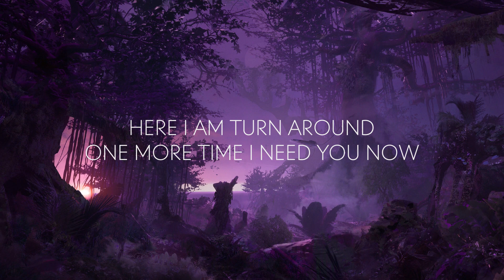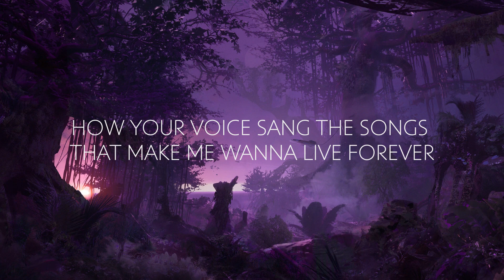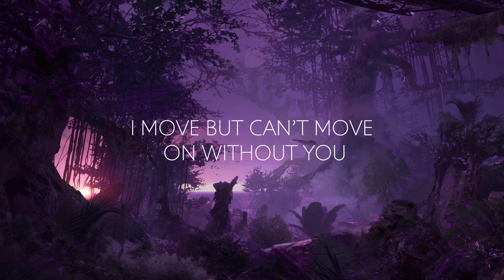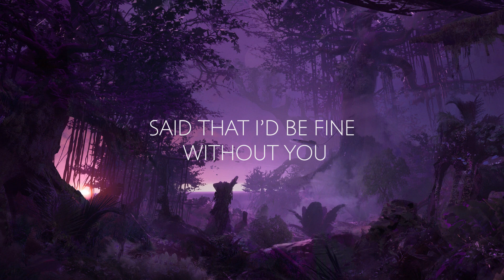William Black & Forester - Need You Now | Lyrics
We're here just to spread good music!